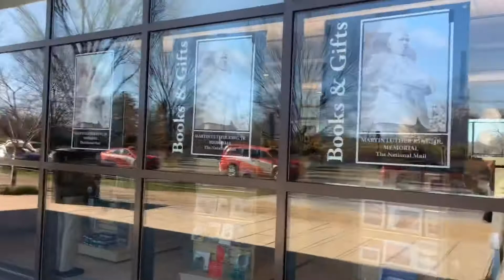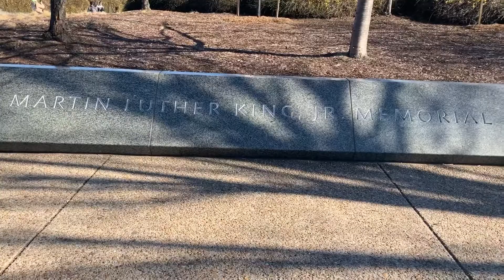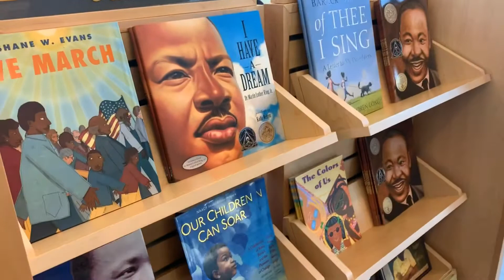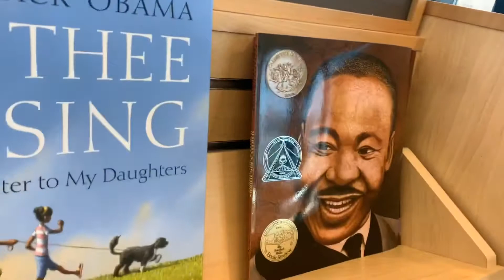Visiting Martin Luther King Jr Memorial in Washington, DC on Martin Luther King Day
This is a short clip of my experience viewing the World famous MLK Jr Memorial to celebrate his birthday and Martin Luther King Day!